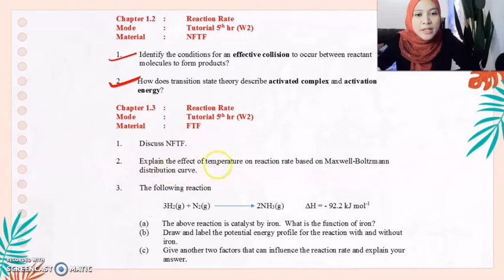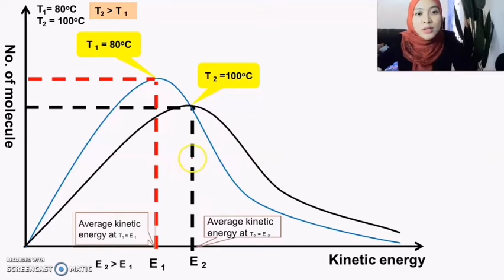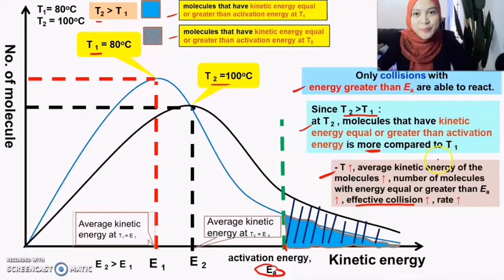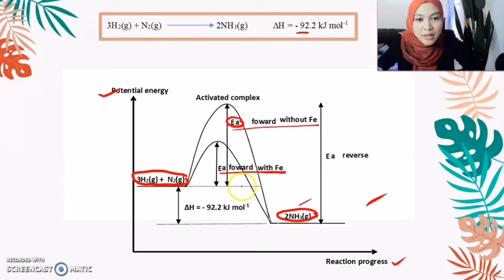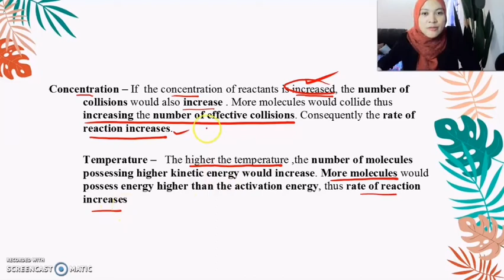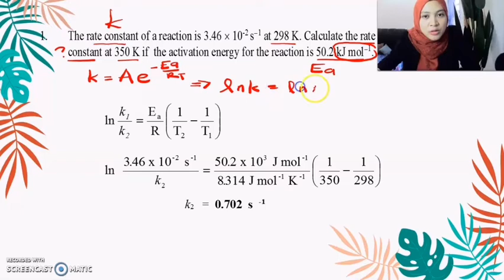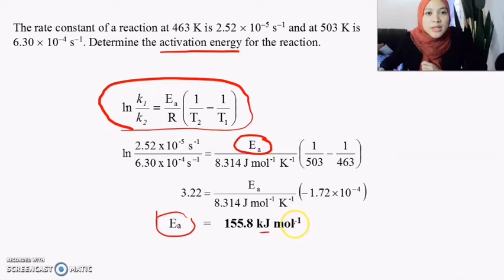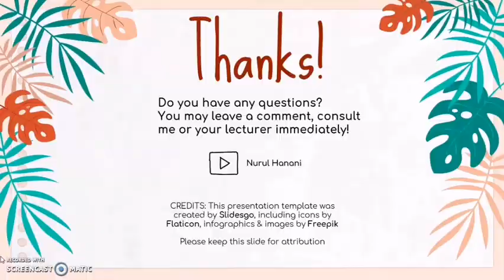Chapter 1: TUTORIAL 5th HOUR & 6th HOUR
00:52  Maxwell Boltzman distribution curve (5th hour FTF no 2)

09:05 function of catalyst (5th hour FTF no 3 a)

10:14 Energy profile diagram with and without catalyst (5th hour FTF no 3 b)

13:46 explain Factors effect rate of reaction  (5th hour FTF no 3 c )

16:17 Applying Arrhenius equation (6th hour NFTF no 1 & 2)

22:30 Graphical method to calculate Ea (6th hour FTF no 2)